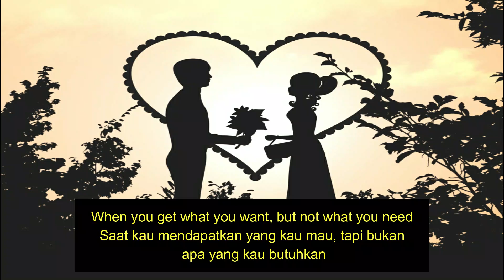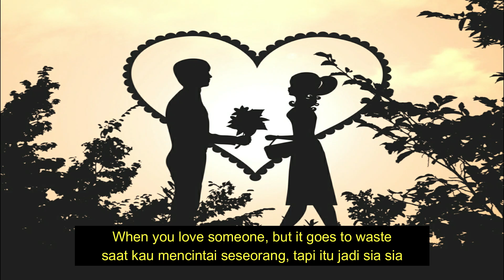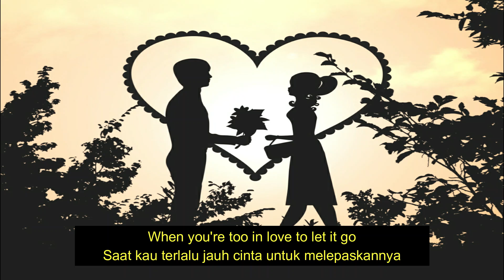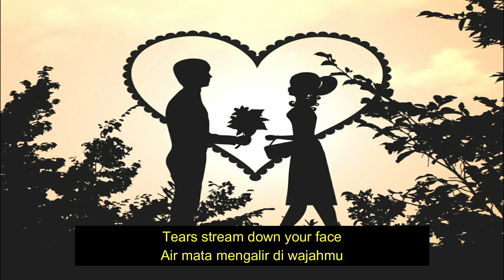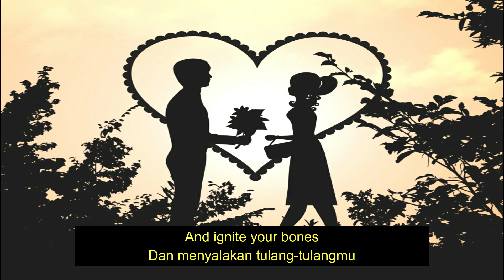Cover By Felix Official - Fix You - Lirik Dan Terjemahan